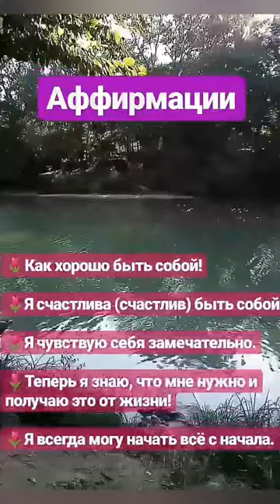Аффирмации на 6 лунные сутки